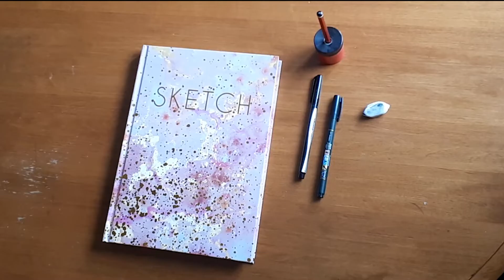It's Okay If Your Art Sucks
Don't be so hard on yourself! It takes time to grow.